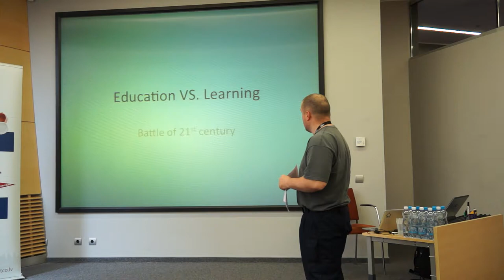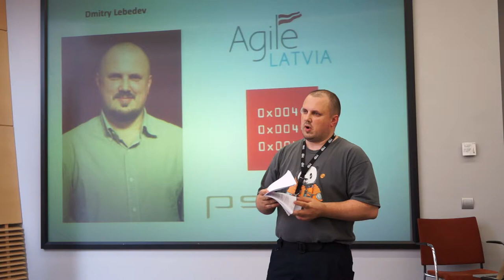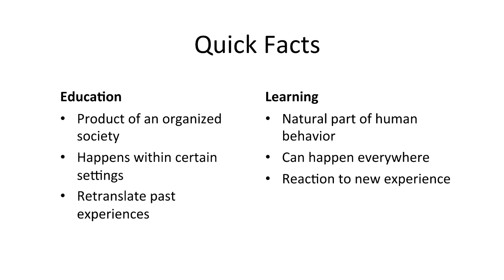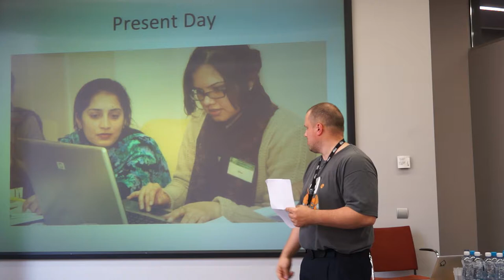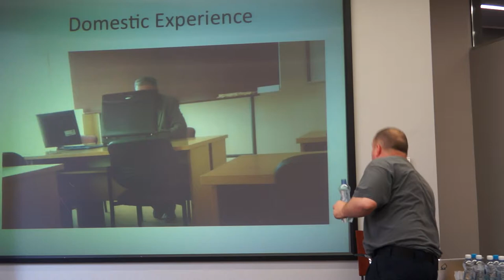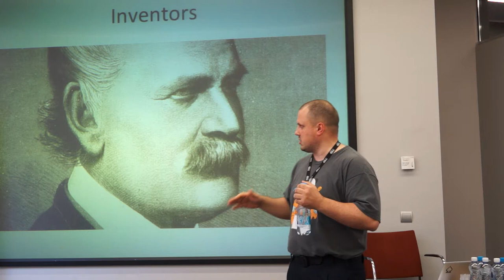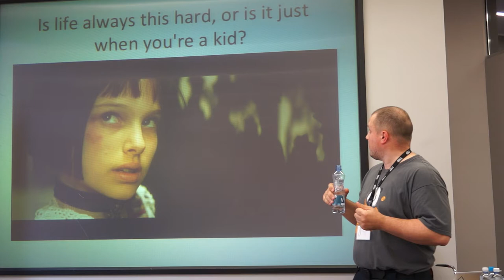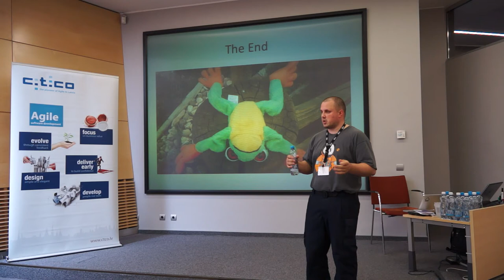Dmitry Lebedev 'Learning VS Education in the 21st century'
Presentation: Learning VS Education in the 21st century
Speaker: Dmitry Lebedev
Event: Lotus Conference by AIESEC on 24th of May, 2013